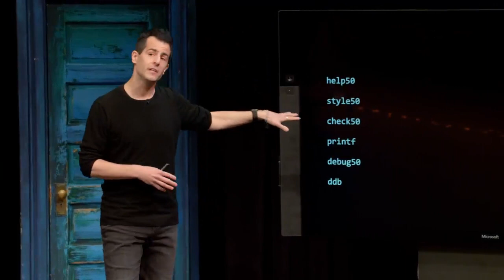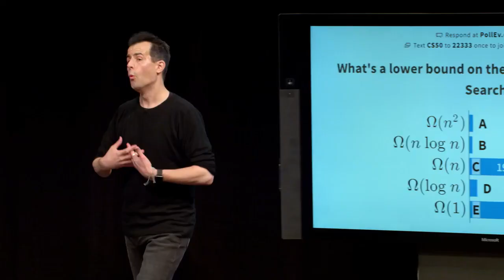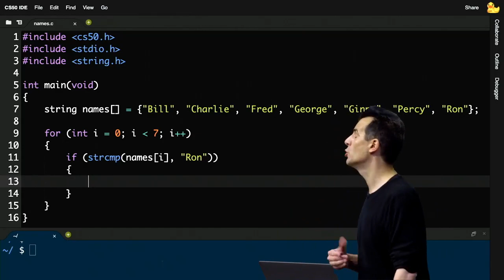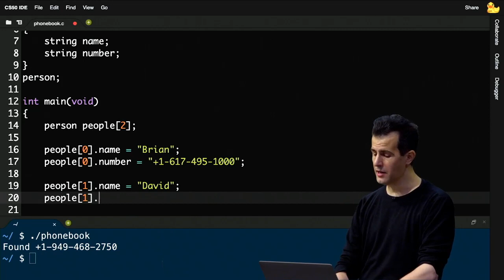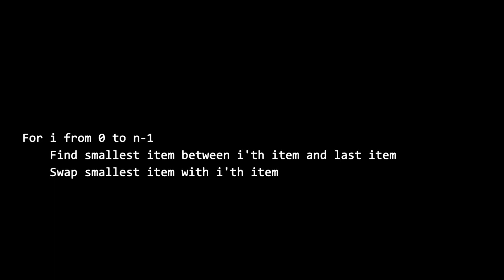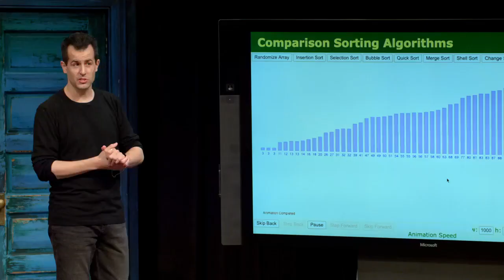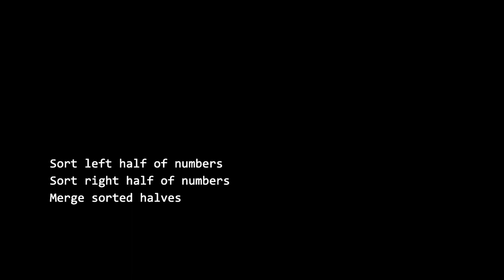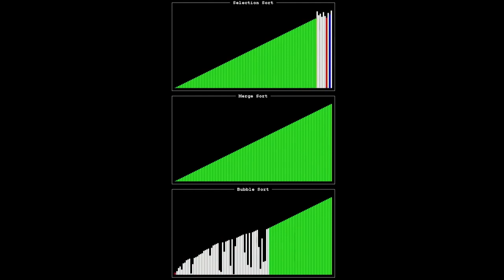Harvard 2021 CS50 Introduction to Computer Science Lecture 3/Week 3 (Full Course)